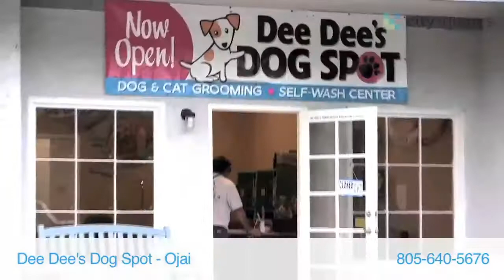Dee Dee's Dog Spot Ojai